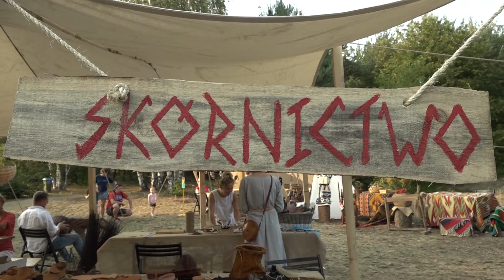Reportaż - Europejskie Dni Dziedzictwa 2020 w Lubinie cz.1